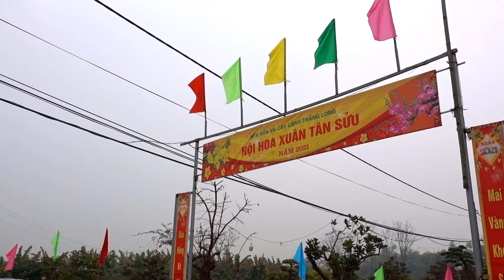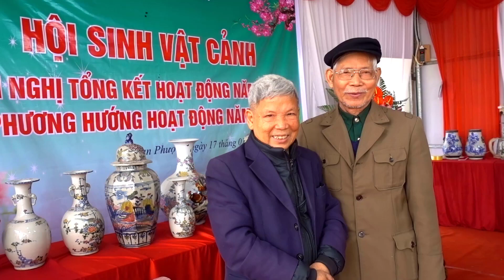Hàng quý chưa gặp bao giờ, nhiều cây đẹp chơi tết giá rẻ - bonsai trees is cheap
Báo giá cây cảnh đẹp: thông đen nhật, hoa trà, đỗ quyên, hoa lan, lọ lục bình, đồng hồ cổ, khay, chậu, đôn, hàng Đồng Nai